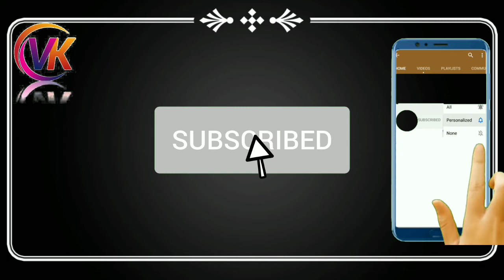😎WAR AFTER GAME. IN PALY STORE 😎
Note: All The Images/Pictures Show
In the video belongs to the respected Owner and not Me. I am not the Owner